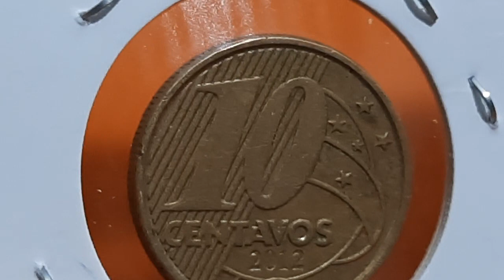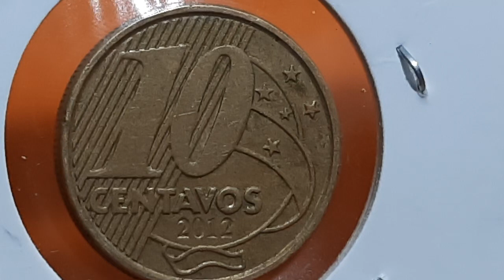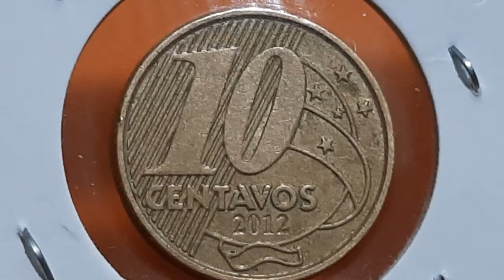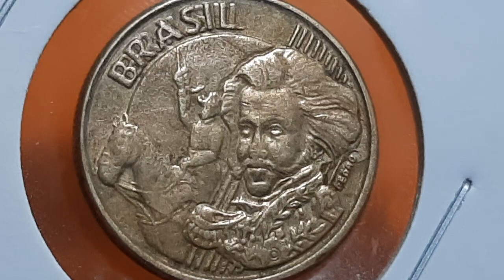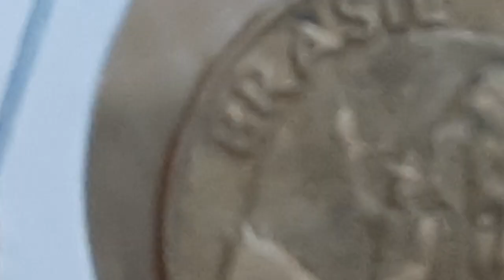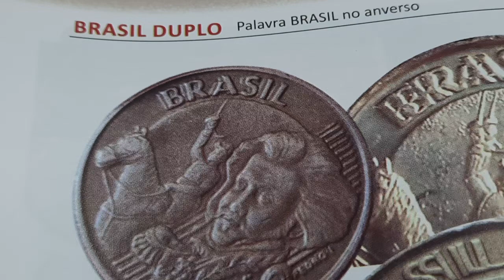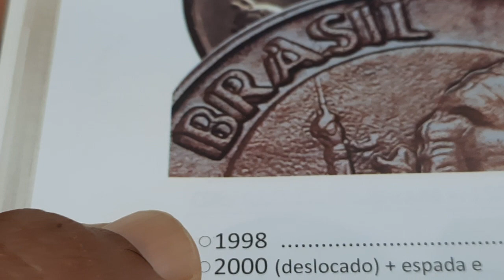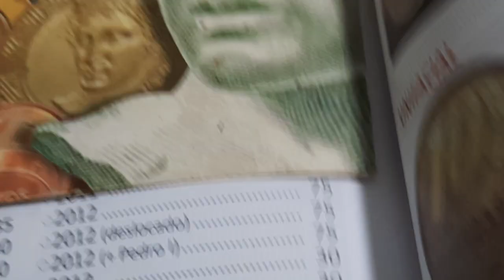ELAS ESTÃO CIRCULANDO E VOCÊ PODE ENCOTRAR UMA MOEDA DESSA DE 10 CENTAVOS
MOEDA COM DEFEITO RARO VOCÊ TEM...?